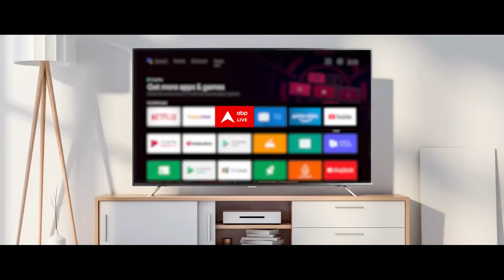Kolkata Doctor Case : कोलकाता में हैवानियत और हत्या मामले में बड़ी खबर | CBI | Breaking News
Kolkata Doctor Case : कोलकाता में रेप और हत्याकांड के खिलाफ डॉक्टरों का प्रदर्शन जारी. आरोपियों के खिलाफ सख्त कार्रवाई की मांग। आंध्रप्रदेश के गुंटूर में मंगलगिरी एम्स में जूनियर डॉक्टरों और मेडिकल छात्रों का फूटा गुस्सा...कोलकाता रेप और हत्या के मामले में खबर है कि दिल्ली से कोलकाता CFSL की टीम पहुंची है